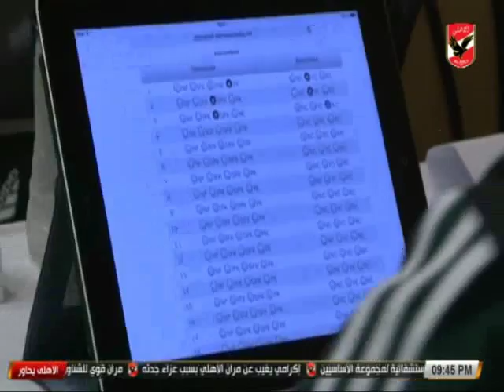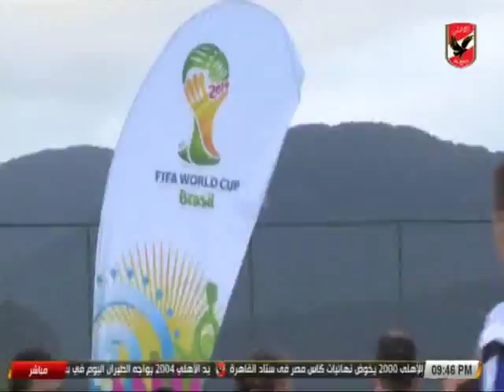ناصر عباس يتحدث عن آخر ماتوصل إليه الفيفا لتطوير منظومة التحكيم